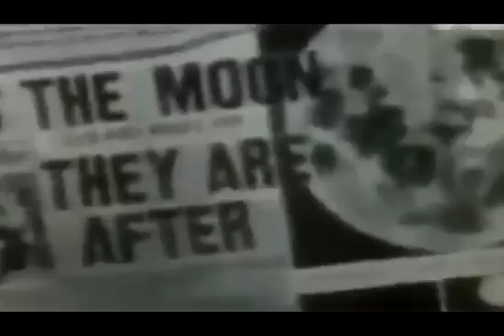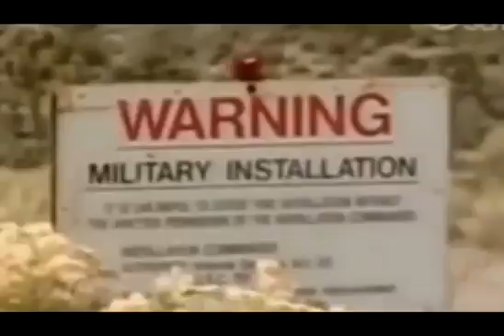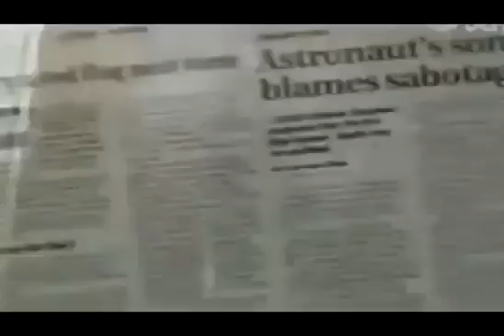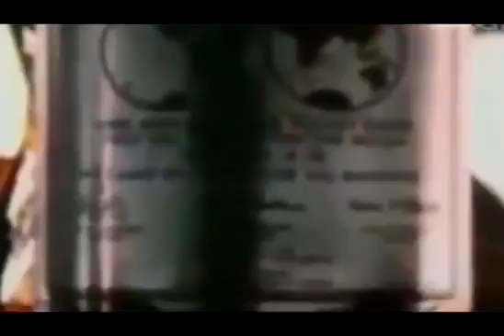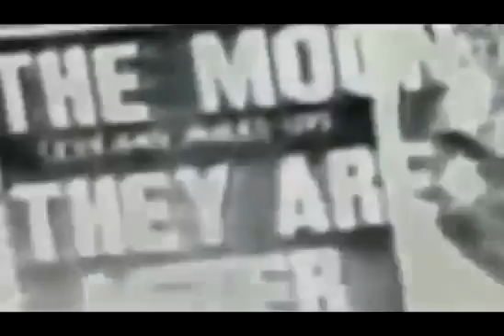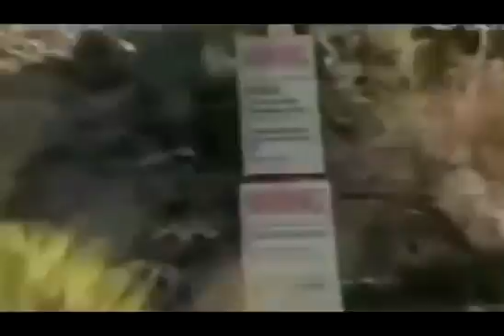Les Amricain nont jamais march sur la Lune Theorie du complot Astronomie YouTube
Les Américain n'ont jamais marché sur la Lune; Theorie du complot ! Astronomie
En dehors de l’aspect domination technologique sur l’adversaire russe et donc hégémonie de la puissance spatiale américaine pour l’humanité, les opérations lunaires et maintenant martiennes ont pour but de donner à l’humanité un rêve plus grand. Rêvons plus grand! (slogan publicitaire impérialiste par essence). Maintenant qu’on a conquis la Terre et que notre victoire n’est plus contestée nous disons aux peuples du monde: « rêvez à l’avenir, à la conquête de l’espace, plutôt que de pleurer sur vos racines, sur vos cultures perdues »

Convertissez-vous au nouvel ordre mondial par le rêve spatial plutôt que de vous laisser envahir par des sentiments irrationnels de préservation des différences sur la terre, de son harmonie entre les espèces, de la protection du vivant. Voilà le véritable objectif de cette conquête spatiale qui n’en est pas! Car croyez bien que si on n’a pas marché sur la Lune depuis 1972 on est très loin de pouvoir marcher sur Mars!

Les chinois veulent être les prochains à marcher sur la Lune mais ce ne sera pas avant 2030! On nous prend pour des cons non? On nous fait miroiter une colonisation de l’espace pour mieux nous détourner de la colonisation des esprits et des terres faite par l’impérialisme anglo-américain. « Restez dans le rêve nous on s’occupe de tout ici bas! » Ben voyons…

La ceinture de Van Halen qui entoure notre Terre nous protège et nous enferme! On dirait qu’elle a été conçue pour cela, pour empêcher l’humain de sortir de sa planète pour préserver l’univers de son impérialisme destructeur. Alors ce n’est pas demain la veille que l’on marchera sur Mars ni même que l’on ira sur la Lune.